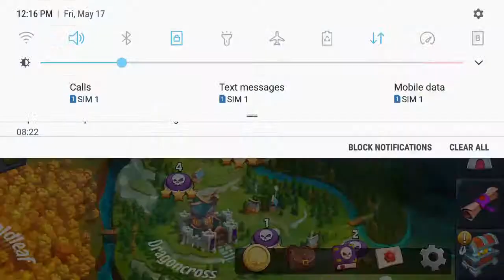Castle Creeps TD - Chapter 1 Blood Junction [Gameplay Walkthrough]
Catsle Creeps TD
Platforms: IOS & Android
▬▬▬ Description ▬▬▬
Bring out your everyday Hero and lead troops to victory in the best fantasy mobile Tower Defense game! Fortify your defense and prepare to brawl ferocious Warlords, colossal Ogres & savage Goblins! Change strategy on the fly in this challenging, non-stop brawl experience!
From the makers of Alien Creeps, face countless challenging tower defense battles & taste hard earned victory as you build, upgrade and repair horde-splatting Towers. Recruit and level up mighty Heroes to protect the kingdoms in this top Tower Defense experience!
Invite friends through Facebook and share magical powers to aid you in battle and defend the realm!
- Heroes are free to deploy at will! Unlock them all!
- Face dangerous Warlords with your most powerful Heroes in this unique mode of play!
- Switch up your strategy – command and inspire your team of Heroes to outwit the horde!
- Ultimate Tower control – build, upgrade, sell and repair on the fly!
- Battle against creeps in fast-paced battles and epic chapters!
- Updated regularly with new chapters, enemies and epic Heroes!

Why wait for brawl stars, download Castle Creeps today and bring out your everyday hero!

Developer:
Outplay
The Vision Building, 20 Greenmarket Dundee DD1 4QB

Offered by:
Outplay Entertainment Ltd